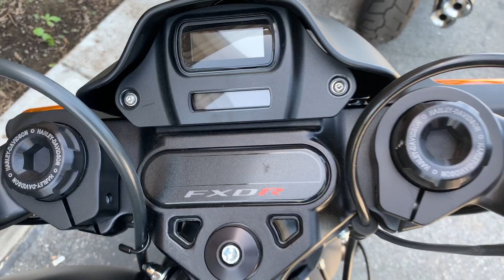FXDR The New 2020 Model Harley Davidson Milwaukee Eight 114 1868cc V Twin engine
Torque119 ft. lb. (162 Nm) @ 3,500 rpm

MILWAUKEE-EIGHT® 114 ENGINE: Loads of torque for blasting off from stoplights, hitting entrance ramps and rolling on the passing power. Pure sound with a soul-satisfying rumble.
MINIMAL WEIGHT FOR MAXIMUM PERFORMANCE: Designed with a number of alloy and composite components to reduce the overall weight, including an aluminum swingarm and subframe. Maximizes acceleration, braking and handling performance.
BOLD 2-INTO-1 EXHAUST: Tuned to emit a throaty rumble. Plus dramatic performance-inspired design that won’t interfere with lean angle.
RACING-STYLE FORK: Inverted race-style design, with single-cartridge technology that improves response to steering input and braking and handling performance.

AIR INTAKE: Inspired by Screamin’ Eagle® NHRA drag bikes and shaped to enhance air flow to the engine. A fresh interpretation of the Heavy Breather with an exposed, forward facing filter element.

SOFTAIL® FRAME: The frame retains the classic Softail® lines, but its lightweight design and stiffness translate to a responsive ride unlike anything you’ve felt before.

HIGH PERFORMANCE REAR SUSPENSION: Easily adjustable mono-shock rear suspension allows for dynamic cornering, quick acceleration and braking while preserving the hardtail look.

STRETCHED FUEL TANK: A sleek design that lengthens the profile of the bike to give it an aggressive look.

MODERN TECHNOLOGIES: You get a LED Daymaker® headlamp, LED rear lighting and LED turn signals; digital riser gauge, and a keyless ignition.

Additional Colors

Vivid Black

Black Denim

Barracuda Silver Denim

River Rock Gray Denim

Performance Orange